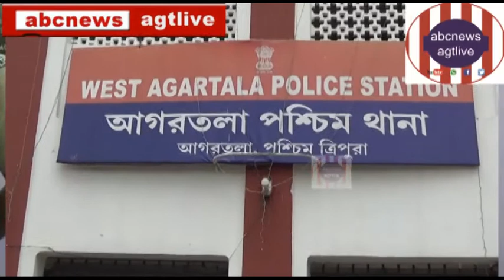WEST PS ARRESTS A THIEF ALONG WITH STOLEN AMOUNT RS.4 LAKH ,April #10,#2021